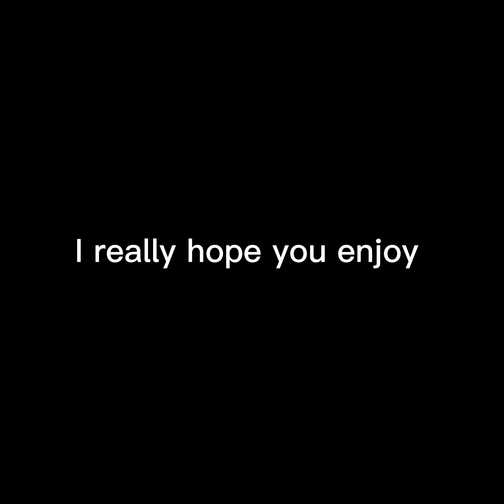SYNESTHESIA! - Yameii Online - Topic | Gorilla Tag Vr Montage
I am trying out different editing styles for this sp. Please no hate. Should I use 2 mirror screens next time?